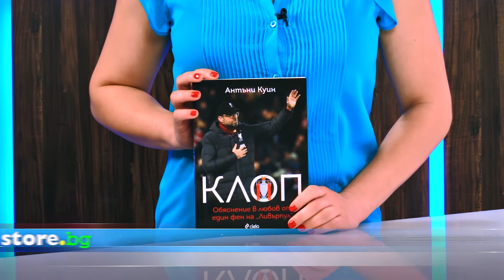Клоп: Обяснение в любов от един фен на "Ливърпул". Биография - Антъни Куин - store.bg